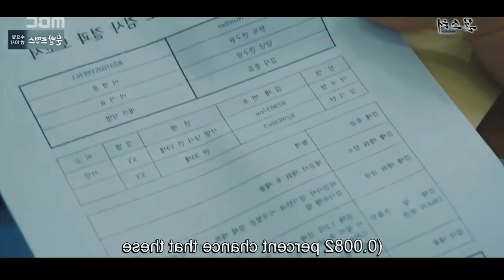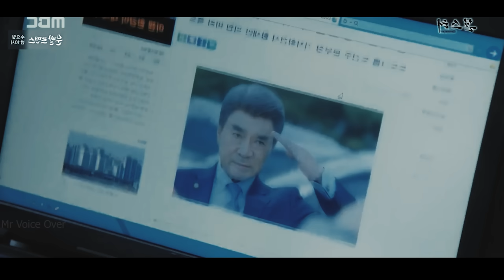Part 18| கண்ணு தெரியாத பணக்காரன்-னு ஏமாத்த நனைக்கிறாங்க !!ஆனால் ??